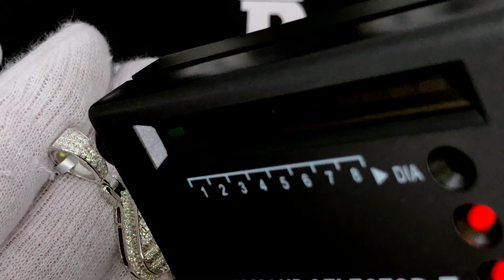Iced Out Spade Poker Baguette VVS Moissanite Pendant 1.50cttw .925 Sterling Silver | Hip Hop Bling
Spade Poker Baguette VVS Moissanite Pendant 1.50cttw .925 Sterling Silver.  This iced out Moissanite Pendant is simply breathtaking and displays an incredible bling bling shine.  We insisted on using the finest Moissanite stones available to craft this perfect high end 'diamond' bling bling Moissanite Micro Pave Charm.  Moissanite stones are carbon based stones just like real Diamonds.  The benefit of our Moissanite hip hop jewelry is that you get a better shine for much less money than genuine Diamonds.  Our Moissanite Stones have a higher refractive index than real Diamonds and rank 9-9.5 on Mohs hardness scale.

Metal:  .925 Sterling Silver

Stone:  Moissanite

Cut:  Round Cut & Baguette Cut

Clarity:  VVS

Color:  D (Colorless)

Carat Weight:  1.50 Carats

Length:  40MM

Width:  20MM

Weight:  7.7 Grams

Setting:  Micro Pave Prong Setting

Finish:  14K White Gold

*Beats Many Commonly Used Diamond Testers